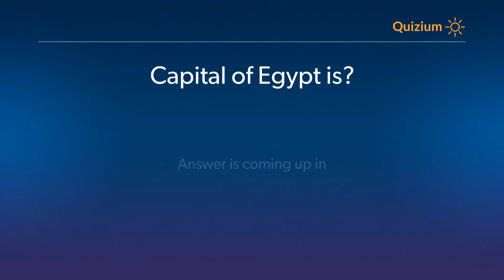Capital of Egypt is? Countries and Capitals Quiz